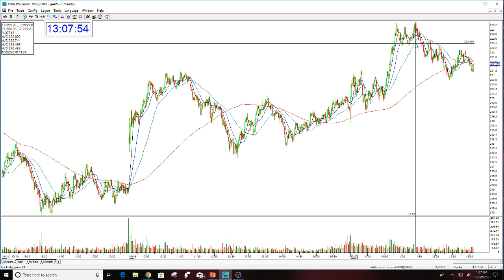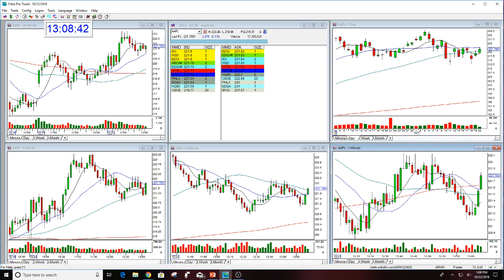AAPL PLAY OF THE DAY REVIEW 10-22-2018